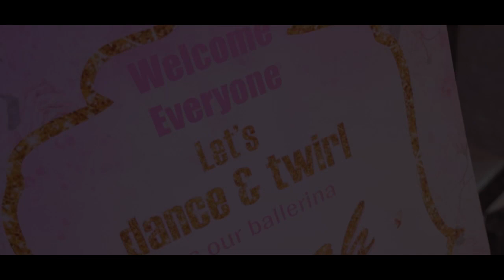Sarah Lashkaria 3rd Birthday Celebration